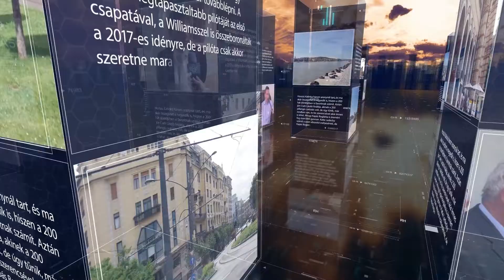PIRKADAT Breuer Péterrel: Benedek Zsolt